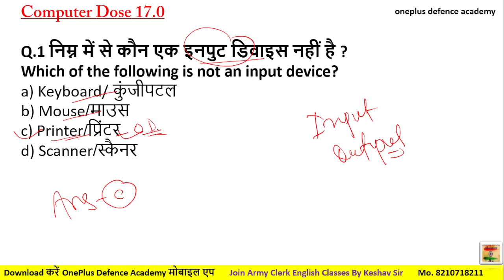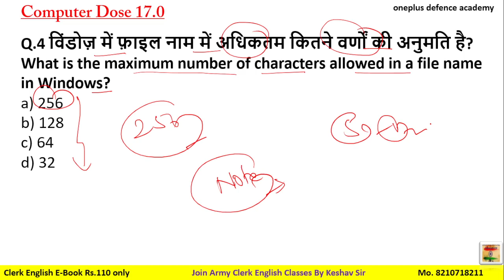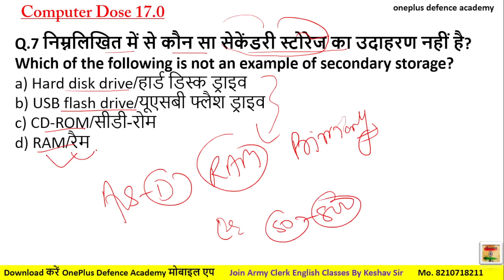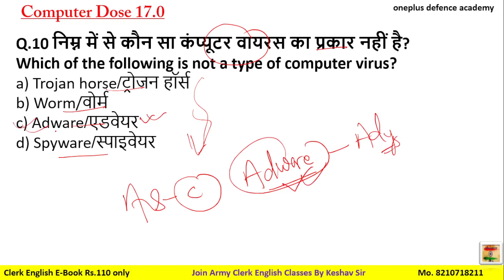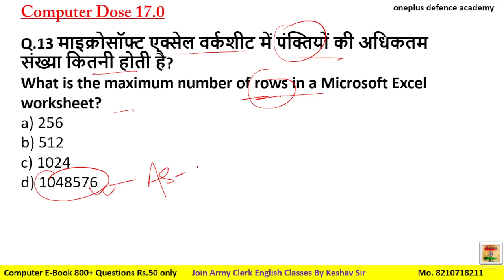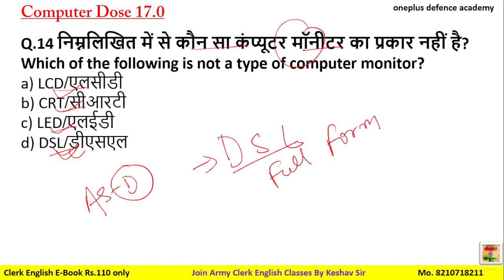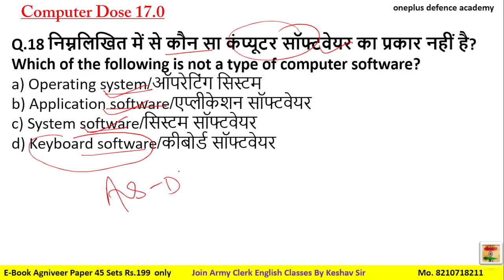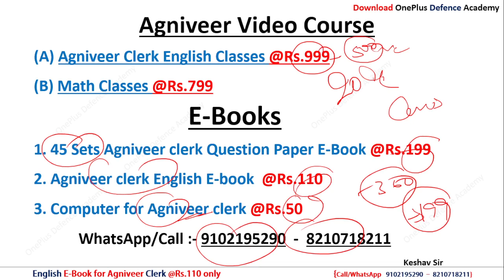computer dose 17.0 || oneplus defence academy computer | आर्मी क्लर्क कम्प्युटर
computer 17.0 || oneplus defence academy computer | आर्मी क्लर्क कम्प्युटर
Army clerk computer dose 17 || कम्प्युटर डोज़ 17 आर्मी क्लर्क कम्प्युटर || oneplus defence academy computer